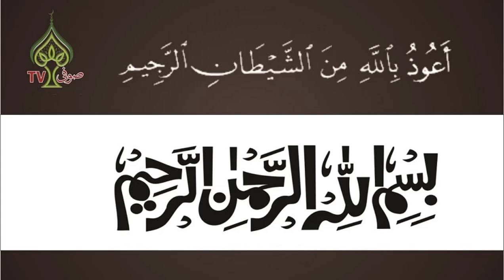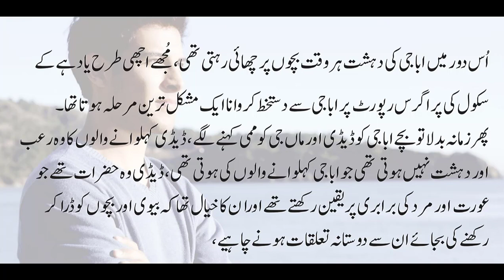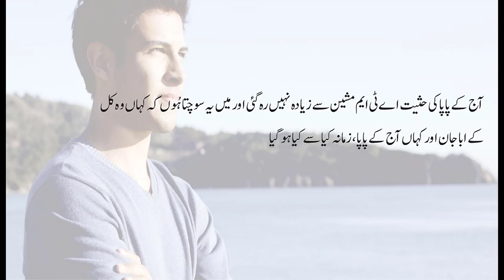Aba g Daddy and Papa | Moral Story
Aba g Daddy and Papa is moral story of Aba g Daddy and Papa in a days.
Sufi Tv